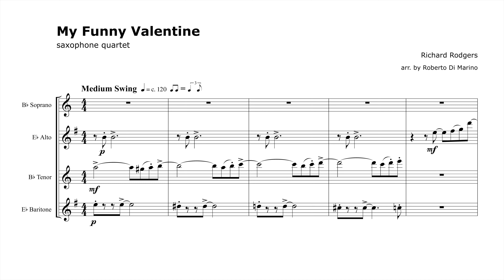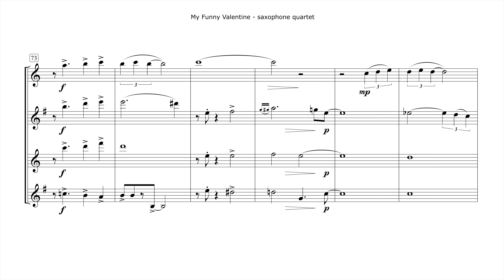My Funny Valentine - Saxophone Quartet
Arr. by Roberto Di Marino

Audio file created using Finale and Vienna Symphonic Library